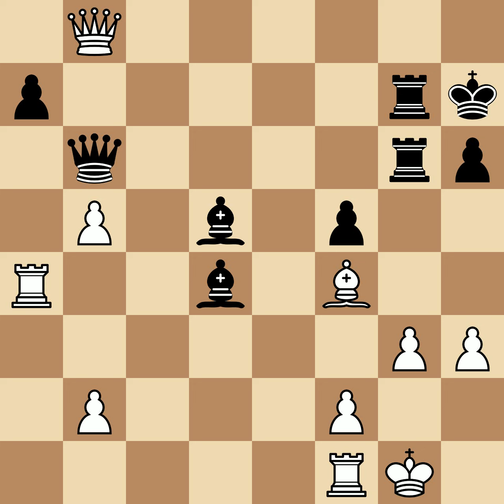Bird, Henry Edward vs Chigorin, Mikhail | London, 1883, 0-1